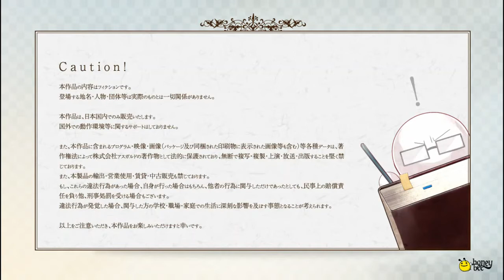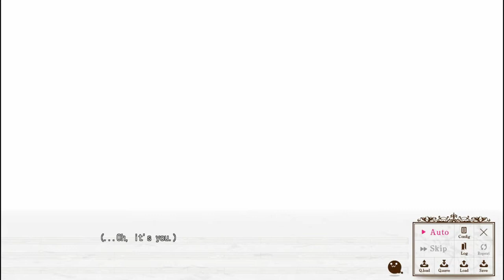【ᴘᴄ】Re: BIRTHDAY SONG 〜Koi wo Utau Shinigami〜 | #24 | Yoru (Part 6)【ɴᴏ ᴄᴏᴍᴍᴇɴᴛᴀʀʏ】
♥𝓖𝓪𝓶𝓮 𝓓𝓮𝓽𝓪𝓲𝓵𝓼♥
 ⁕ ᴛɪᴛʟᴇ: Re: BIRTHDAY SONG 〜Koi wo Utau Shinigami〜
 ⁕ ᴘᴜʙʟɪsʜᴇʀs/ᴅᴇᴠᴇʟᴏᴘᴇʀ: honeybee
 ⁕ ᴅᴇsᴄʀɪᴘᴛɪᴏɴ:
𝑇𝘩𝑎𝑡 𝑠𝑜𝑛𝑔 𝑖𝑠 𝑎𝑛 𝑜𝑓𝑓𝑒𝑟𝑖𝑛𝑔 𝑓𝑟𝑜𝑚 𝑡𝘩𝑒 𝑅𝑒𝑎𝑝𝑒𝑟𝑠— 𝑎 𝑅𝑒𝑞𝑢𝑖𝑒𝑚— 𝑣𝑒𝑟𝑦 𝑛𝑒𝑎𝑟 𝑡𝘩𝑒 𝑏𝑜𝑢𝑛𝑑𝑎𝑟𝑦 𝑏𝑒𝑡𝑤𝑒𝑒𝑛 𝘩𝑒𝑎𝑣𝑒𝑛 𝑎𝑛𝑑 𝘩𝑒𝑙𝑙 𝑤𝘩𝑒𝑟𝑒 𝑜𝑛𝑒'𝑠 𝑠𝑜𝑢𝑙 𝑟𝑒𝑡𝑢𝑟𝑛𝑠 𝑡𝑜. 𝐼𝑛 𝑡𝘩𝑎𝑡 𝑝𝑙𝑎𝑐𝑒 𝑖𝑠 𝑎 𝑠𝑐𝘩𝑜𝑜𝑙 𝑖𝑛 𝑤𝘩𝑖𝑐𝘩 𝑅𝑒𝑎𝑝𝑒𝑟𝑠—𝑏𝑒𝑖𝑛𝑔𝑠 𝑡𝘩𝑎𝑡 𝑐𝑜𝑙𝑙𝑒𝑐𝑡 𝘩𝑢𝑚𝑎𝑛 𝑠𝑜𝑢𝑙𝑠— 𝑎𝑟𝑒 𝑑𝑒𝑣𝑒𝑙𝑜𝑝𝑒𝑑 𝑎𝑛𝑑 𝑡𝑟𝑎𝑖𝑛𝑒𝑑. 𝐴𝑠𝑠𝑒𝑚𝑏𝑙𝑒𝑑 𝑎𝑠 "𝑅𝑒𝑎𝑝𝑒𝑟 𝐶𝑎𝑑𝑒𝑡𝑠" 𝑎𝑡 𝑡𝘩𝑖𝑠 𝑠𝑐𝘩𝑜𝑜𝑙 𝑖𝑠 𝑡𝘩𝑒 𝘩𝑒𝑟𝑜𝑖𝑛𝑒 𝑎𝑛𝑑 𝘩𝑒𝑟 𝑓𝑟𝑖𝑒𝑛𝑑𝑠 𝑤𝘩𝑜 𝑤𝑒𝑟𝑒 𝑜𝑛𝑐𝑒 𝘩𝑢𝑚𝑎𝑛. 𝑇𝘩𝑒𝑟𝑒, 𝑎𝑙𝑙 𝑝𝑜𝑠𝑠𝑒𝑠𝑠𝑖𝑛𝑔 𝑡𝘩𝑒 𝑠𝑎𝑚𝑒 𝑎𝑠𝑝𝑖𝑟𝑎𝑡𝑖𝑜𝑛 𝑜𝑓 𝑏𝑒𝑐𝑜𝑚𝑖𝑛𝑔 𝑎 𝑅𝑒𝑎𝑝𝑒𝑟, 𝑐𝑎𝑑𝑒𝑡𝑠 𝑝𝑎𝑖𝑟 𝑢𝑝 𝑤𝑖𝑡𝘩 𝑜𝑛𝑒 𝑎𝑛𝑜𝑡𝘩𝑒𝑟 𝑡𝑜 𝑠𝑡𝑢𝑑𝑦 𝑖𝑛 𝑜𝑟𝑑𝑒𝑟 𝑡𝑜 𝑏𝑒𝑐𝑜𝑚𝑒 𝑎 𝑓𝑢𝑙𝑙𝑦 𝑓𝑙𝑒𝑑𝑔𝑒𝑑 𝑅𝑒𝑎𝑝𝑒𝑟, 𝑏𝑢𝑡...
𝑇𝘩𝑒 𝘩𝑒𝑟𝑜𝑖𝑛𝑒, 𝐾𝑜𝑘𝑜𝑟𝑜, 𝑤𝑎𝑠𝑛'𝑡 𝑠𝑒𝑙𝑒𝑐𝑡𝑒𝑑 𝑏𝑦 𝑎𝑛𝑦𝑏𝑜𝑑𝑦 𝑡𝑜 𝑏𝑒 𝘩𝑒𝑟 𝑝𝑎𝑟𝑡𝑛𝑒𝑟 𝑎𝑠 𝑠𝘩𝑒 𝑝𝑒𝑟𝑓𝑜𝑟𝑚𝑒𝑑 𝑝𝑜𝑜𝑟𝑙𝑦 𝑖𝑛 𝑎𝑙𝑙 𝑑𝑖𝑠𝑐𝑖𝑝𝑙𝑖𝑛𝑒𝑠 𝑜𝑓 𝑅𝑒𝑎𝑝𝑒𝑟 𝑠𝑡𝑢𝑑𝑦. 𝐴𝑠 𝑎 𝑟𝑒𝑠𝑢𝑙𝑡, 𝑠𝘩𝑒 𝑤𝑎𝑠 𝑔𝑟𝑜𝑢𝑝𝑒𝑑 𝑤𝑖𝑡𝘩 𝑜𝑡𝘩𝑒𝑟 𝑐𝑎𝑑𝑒𝑡𝑠 𝑡𝘩𝑎𝑡 𝑤𝑒𝑟𝑒 𝑓𝑎𝑙𝑙𝑖𝑛𝑔 𝑏𝑒𝘩𝑖𝑛𝑑, 𝑎𝑛𝑑 𝑤𝑎𝑠 𝑚𝑎𝑑𝑒 𝑡𝑜 𝑡𝑎𝑘𝑒 𝑠𝑝𝑒𝑐𝑖𝑎𝑙 𝑠𝑢𝑝𝑝𝑙𝑒𝑚𝑒𝑛𝑡𝑎𝑟𝑦 𝑙𝑒𝑠𝑠𝑜𝑛𝑠. 𝑇𝘩𝑒 𝑜𝑡𝘩𝑒𝑟 𝑎𝑡𝑡𝑒𝑛𝑑𝑒𝑒𝑠 𝑜𝑓 𝑡𝘩𝑒𝑠𝑒 𝑠𝑢𝑝𝑝𝑙𝑒𝑚𝑒𝑛𝑡𝑎𝑟𝑦 𝑙𝑒𝑠𝑠𝑜𝑛𝑠 𝑎𝑟𝑒 𝑓𝑒𝑙𝑙𝑜𝑤 𝑅𝑒𝑎𝑝𝑒𝑟 𝑐𝑎𝑑𝑒𝑡𝑠. 𝐼𝑡'𝑠 𝑓𝑖𝑙𝑙𝑒𝑑 𝑤𝑖𝑡𝘩 𝑢𝑛𝑖𝑞𝑢𝑒 𝑔𝑢𝑦𝑠, 𝑎𝑙𝑙 𝑤𝑖𝑡𝘩 𝑡𝘩𝑒𝑖𝑟 𝑜𝑤𝑛 𝑟𝑒𝑎𝑠𝑜𝑛𝑠 𝑓𝑜𝑟 𝑎𝑡𝑡𝑒𝑛𝑑𝑖𝑛𝑔 𝑡𝘩𝑒 𝑠𝑐𝘩𝑜𝑜𝑙.
𝐾𝑜𝑘𝑜𝑟𝑜 𝑚𝑢𝑠𝑡 𝑐𝘩𝑜𝑜𝑠𝑒 𝑜𝑛𝑒 𝑜𝑓 𝑡𝘩𝑒 𝑏𝑜𝑦𝑠 𝑡𝑜 𝑏𝑒𝑐𝑜𝑚𝑒 𝑝𝑎𝑟𝑡𝑛𝑒𝑟𝑠 𝑤𝑖𝑡𝘩, 𝘩𝑜𝑤𝑒𝑣𝑒𝑟... 𝑊𝑖𝑡𝘩 𝘩𝑒𝑟 𝑝𝑎𝑟𝑡𝑛𝑒𝑟 𝑎𝑡 𝘩𝑒𝑟 𝑠𝑖𝑑𝑒, 𝑤𝑖𝑙𝑙 𝑠𝘩𝑒 𝑏𝑒 𝑎𝑏𝑙𝑒 𝑡𝑜 𝑏𝑒𝑐𝑜𝑚𝑒 𝑎 𝑓𝑢𝑙𝑙 𝑓𝑙𝑒𝑑𝑔𝑒𝑑 𝑅𝑒𝑎𝑝𝑒𝑟?
𝑂𝑟... 𝑊𝑖𝑙𝑙 𝑎 𝑠𝑖𝑛𝑔𝑙𝑒 𝑡𝑎𝑙𝑒 𝑜𝑓 𝑙𝑜𝑣𝑒 𝑏𝑒𝑡𝑤𝑒𝑒𝑛 𝑡𝑤𝑜 𝑢𝑛𝑑𝑒𝑟𝑎𝑐𝘩𝑖𝑒𝑣𝑖𝑛𝑔 𝑅𝑒𝑎𝑝𝑒𝑟 𝑐𝑎𝑑𝑒𝑡𝑠 𝑏𝑒 𝑤𝑜𝑣𝑒𝑛 𝑖𝑛𝑠𝑡𝑒𝑎𝑑?

♥ᴛᴀɢs ☛

♥ᴛɪᴍᴇsᴛᴀᴍᴘs♥
  ✧ 00:00 - INTRO
  ✧ 00:32 - Publishers/Developer
  ✧ 00:47 - Menu
  ✧ 00:54 - Yoru - Epizode 9
  ✧ 49:10 - End